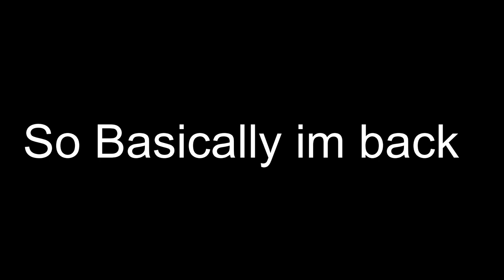GamerTheBanning - It Can Never Be Too Late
New composition out. Get it before its obsolescence (which will never happen)
I made This Song BTW